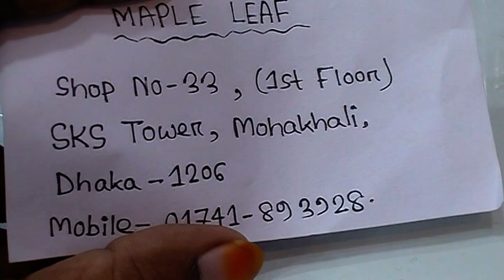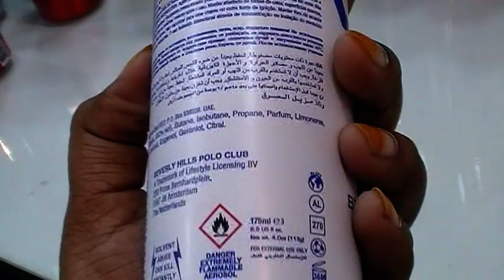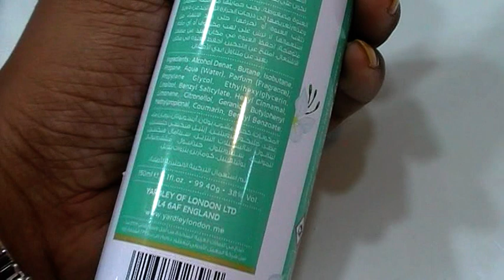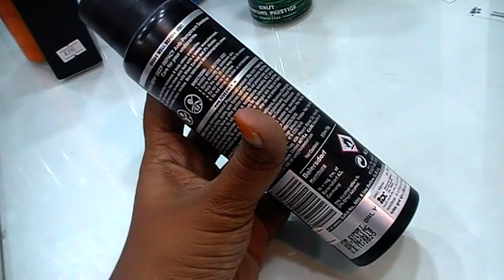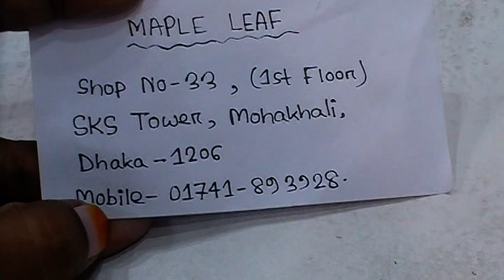বিভিন্ন ব্রান্ডের Body Spray কালেকশন এবং দাম সম্পর্কে জানুন।। Body Spray Price.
Konock Chowdhury